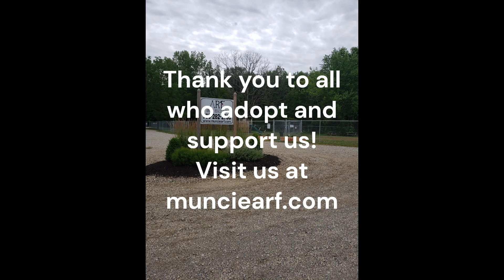November 2023 Adoptions (Muncie ARF)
Adoptions for the month of November 2023